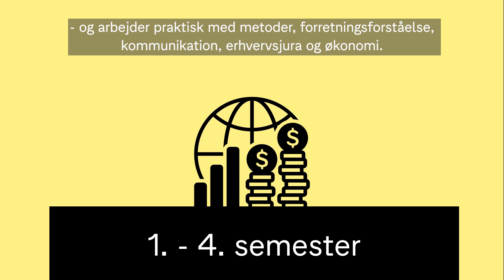Hvordan er det at læse Finansbachelor?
Vil du have en uddannelse, hvor du bliver en skarp analytiker og kan rådgive indenfor en lang række finansielle produkter? Med en Finansbachelor vil du få den rette viden og indsigt i den finansielle verden – med fordybelse i netop den studieretning, som du vil gøre karriere i.